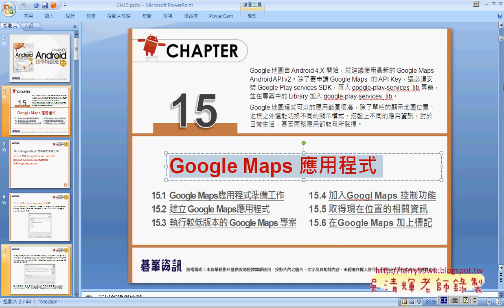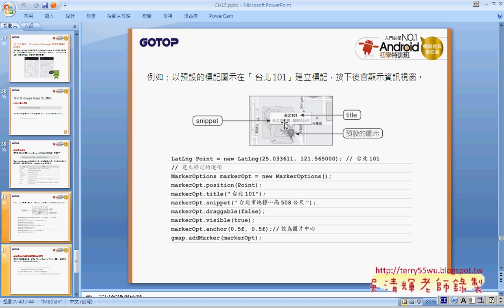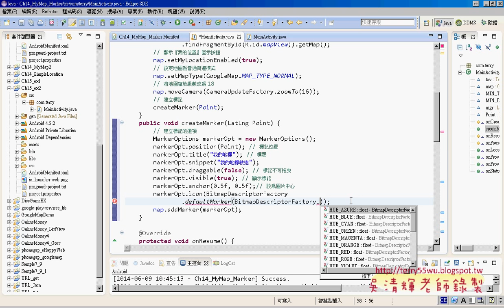03 如何在地圖上打地標艾鍗Android實務 吳老師2